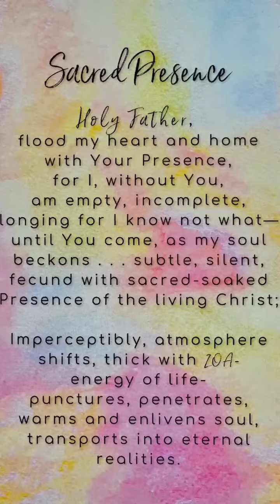Poem: "Sacred Presence" Nurture Soul; Live Whole!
I’d like to invite you to join me in a prayer for God’s sacred presence.
Nurture Soul; Live Whole!  Janie Seltzer, M.A. Poet, Spiritual Director, Poet and Zig Ziglar Trainer.